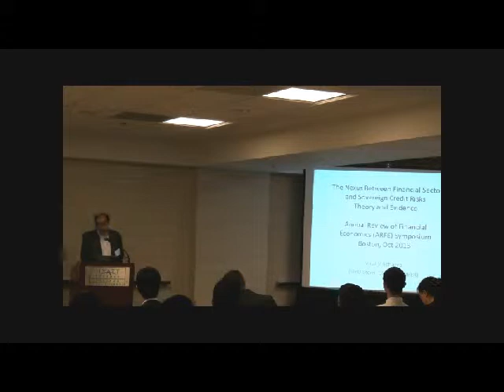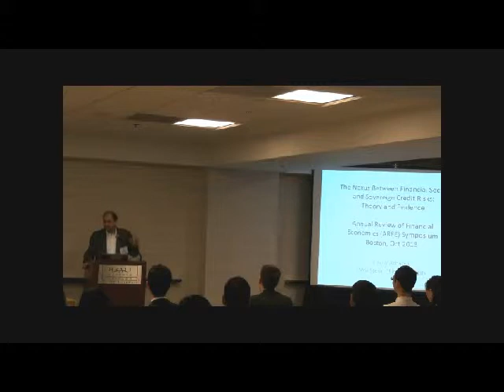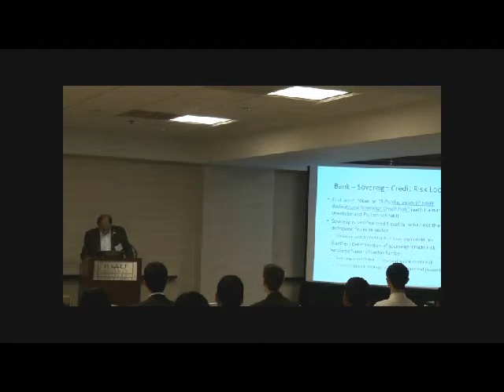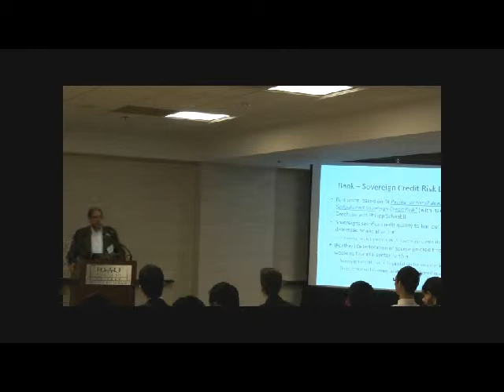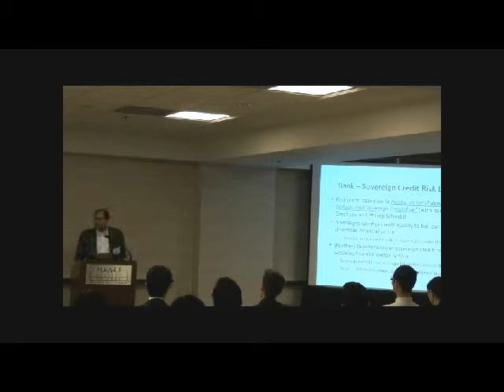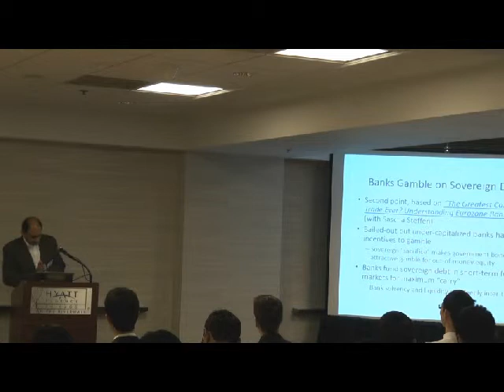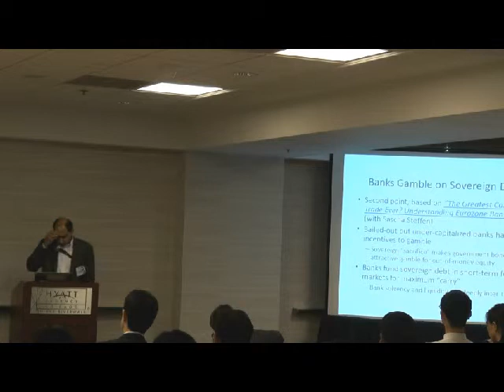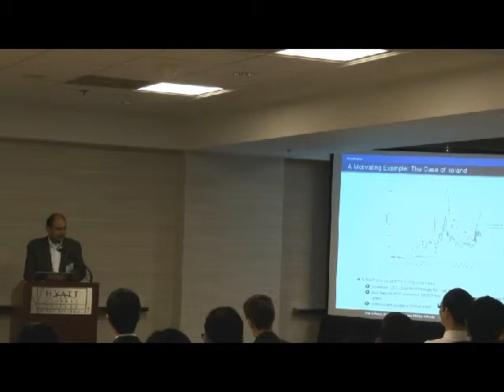The Nexus between Financial Sector and Sovereign Credit Risks: Theory and Evidence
Viral Acharya, New York University, CEPR, and NBER |2013 FMA Doctoral Student Consortium Presentation

Viral V. Acharya is the C.V. Starr Professor of Economics in the Department of Finance at New York University Stern School of Business, the Director of the NSE-NYU Stern Initiative on the Study of Indian Capital Markets, a Research Associate in Corporate Finance at NBER, a Research Affiliate at CEPR, and a Research Associate at ECGI.

Dr. Acharya's primary research interest is in theoretical and empirical analysis of systemic risk of the financial sector, its regulation and its genesis in government-induced distortions, an inquiry that cuts across several other strands of research - credit risk and liquidity risk, their interactions and agency-theoretic foundations, as well as their general equilibrium consequences.

Dr. Acharya discusses those questions which are critical to understanding how the financial sector and sovereign credit risk interact.